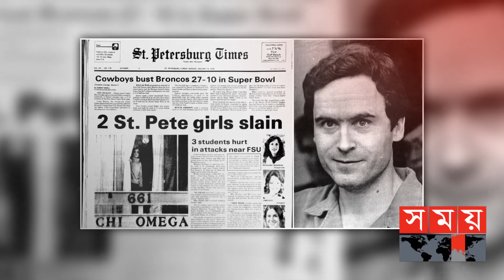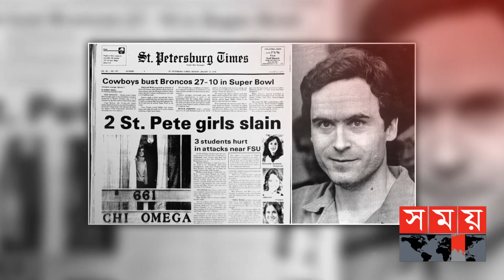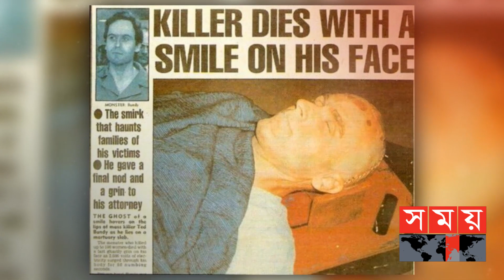টেড বান্ডি; এক সুদর্শন সিরিয়াল কিলারের আদ্যোপান্ত | Ted Bundy | Somoy Entertainment